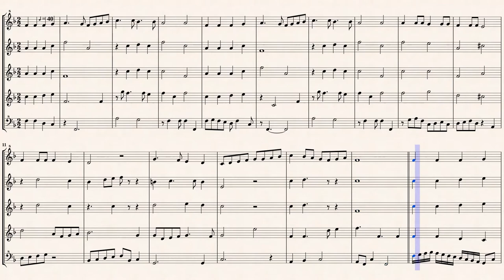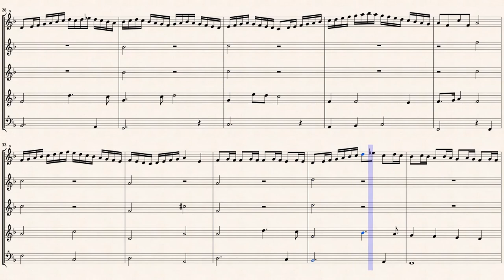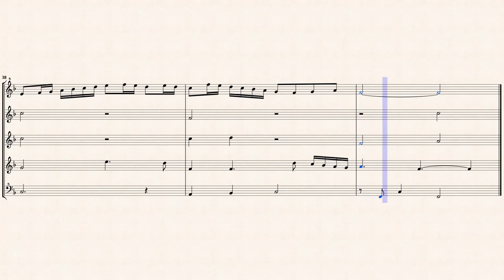Gibbons, O. _ Italian Ground [5 Recorders]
Arr. by : Anton Höger
Italian Ground
Transcribed for 5 Recorders in F-major